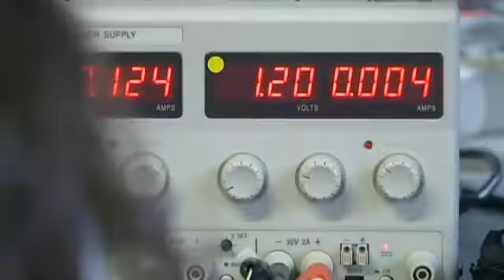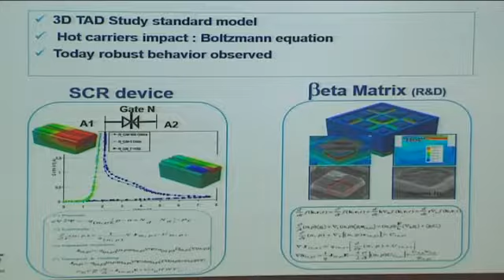France 3 19/20 Midi-Pyrénées, Feb. 24, 2016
Broadcast on NanoRun 2016, 1st international forum of the IRT Saint Exupéry on the microelectronics in the nanoscale - Location: Halle Catar and more electrical aircraft Lab on the Rangueil campus in Toulouse, INP ENSEEIHT for the event. Interviews: Alain Bensoussan (chair NanoRun2016), Gilbert Casamatta (president IRT Saint-Exupéry), André Durier (head of the electronic robustness project at the IRT Saint Exupéry)